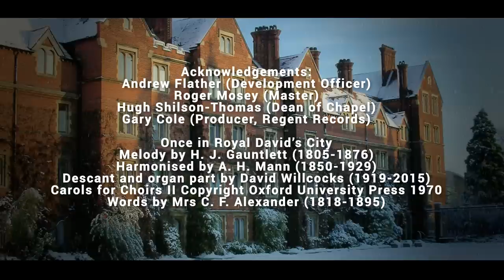Once in Royal David's City - The Choir of Selwyn College, Cambridge.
"Christmas from Selwyn" is available now from Regent Records.

The Chapel Choir of Selwyn College, Cambridge
Conductor: Sarah MacDonald
Soloist: Elizabeth Campion
Organist: Shanna Hart

Melody by H.J. Gauntlett (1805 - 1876)
Harmonised by A. H. Mann (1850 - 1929)
Descant and organ part by David Willcocks (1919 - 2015)
Words by Mrs C. F. Alexander (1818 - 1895)